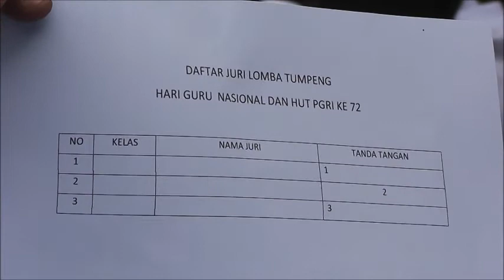HUT PGRI KE 72 at SMPN 37 JKT